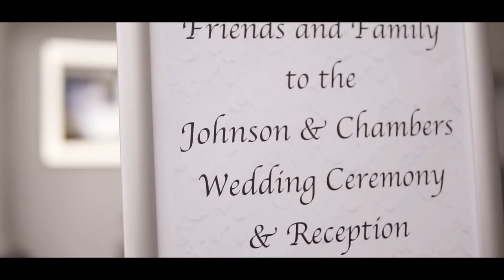Chambers Wedding Film | @Zaia Vision© (2018)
There is nothing like marrying your best friend! I had the privilege to help capture "The Chambers" special day back in August. I want to thank them for believing in me and giving me my first opportunity to film a wedding. I hope this video reminds you everyday the strength of your bond and the family and friends that witness this lovely marriage!

Need A Wedding Videographer? Let's Talk! We Would Love to Capture your special day!